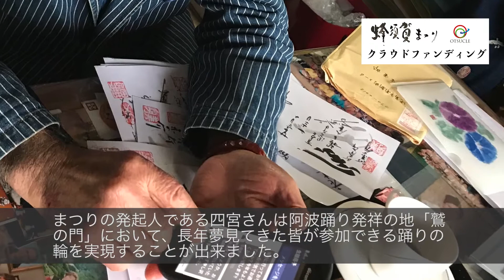第2回蜂須賀まつりクラウドファンディング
第2回蜂須賀まつりを開催するにあたり、運営費用の一部を皆様にご支援いただきたいと考え、クラウドファンディングを利用させて頂きます。